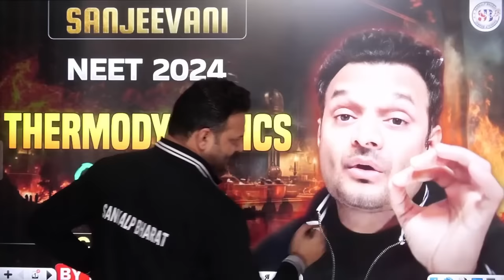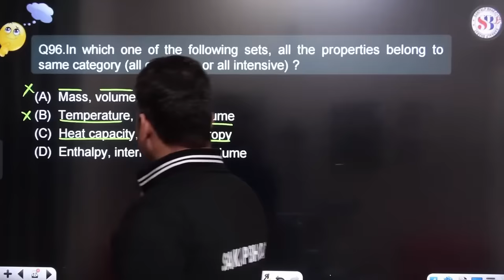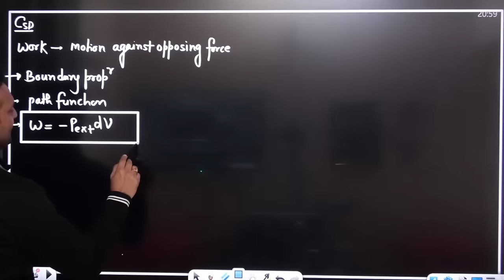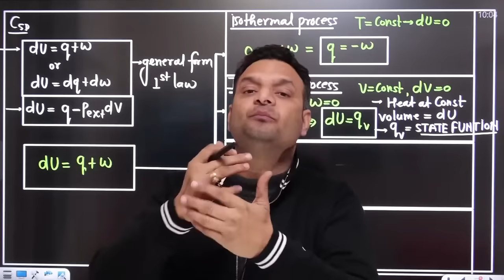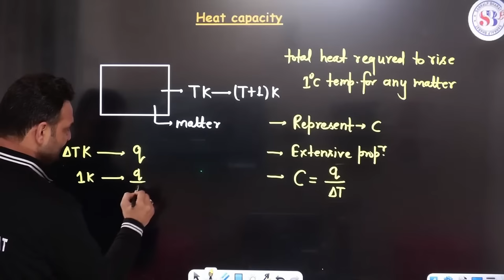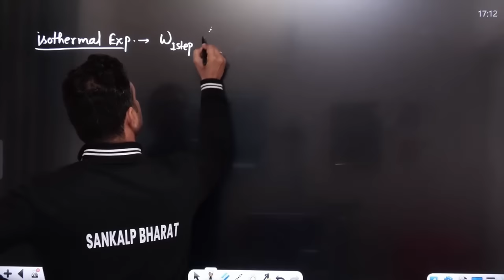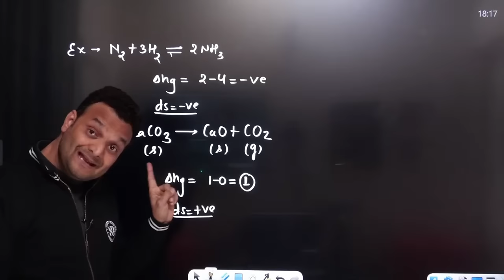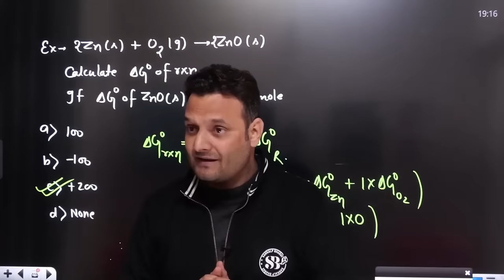THERMODYNAMICS CLASS 11 ONE SHOT | NEET 2024 | ALL CONCEPT AND TRICKS | CHEMISTRY BY SARVESH SIR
👉Get Sankalp Bharat Digital Library free pdf, This Session Pdf is

Conquer Thermodynamics in One Shot! Ace NEET 2024 with Sarvesh Sir! ‍
Struggling with Thermodynamic concepts? Don't sweat it!  This ONE SHOT session by the legendary Sarvesh Sir is your ultimate weapon to master the chapter and dominate NEET 2024!

In this jam-packed video, you'll get:

Crystal-clear explanations of ALL Class 11 Thermodynamics concepts: No more confusion!
Powerful hacks and tricks to solve NEET-level problems: Ace even the toughest questions!
Memory boosters and mnemonics: Say goodbye to rote learning!
A comprehensive revision strategy: Maximize your score in the remaining time! ⏱️

0:00 Introduction
05:57 Thermodynamics
08:07 System, Surrounding and Boundary
21:07 Type of System
40:29 Intensive and Extensive Properties
01:11:36 Process
01:18:48 Reversible and Irreversible Process
01:30:24 State and Path Function
01:43:43 Work
02:03:53 Heat
02:13:58 Internal Energy
02:31:42 1st Law of Thermodynamics
03:07:25 Enthalpy of System
03:30:56 Heat Capacity
04:01:53 Degree of Freedom
04:59:54 Entropy
05:44:24 Gibbs Free Energy